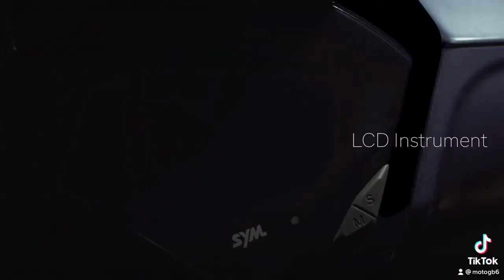The Symphony ST is an advanced scooter that doesn't disappoint anyone find out more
The Symphony ST is an advanced scooter that doesn't disappoint anyone thanks to:
-Large 16" and 14" wheels
-Liquid cooled engine
-Simple, easy to read instrument panel with a combination of functionality and design
-led front and back lighting
- Flat floor
Conveniently accessible USB Quick Charge 3.0 port
-New ergonomic double-sided seat for more comfort
-Improved storage under the saddle for two helmets
Retractable hand luggage hook inside the apron
-A.L.E.H. (Anti-Lift Engine Hanger System) for Driver Stability and Safety .